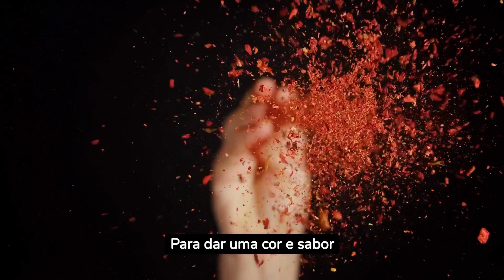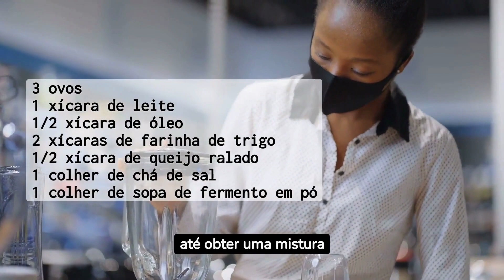Receita de Torta de Liquidificador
Transforme Sonhos em Sabor: Desvende o Segredo das Tortas de Vitrine Irresistíveis!